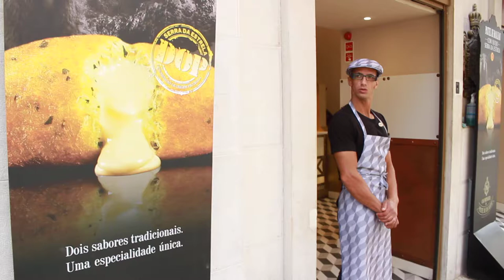Free Stock Footage